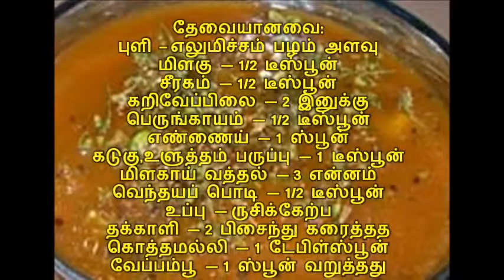வேப்பம்பூ ரசம் செய்வது எப்படி…